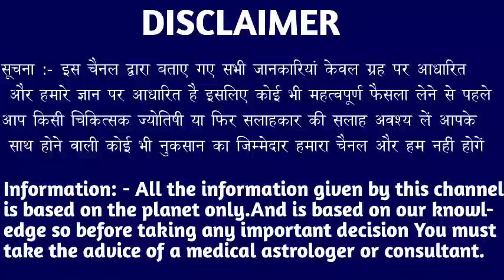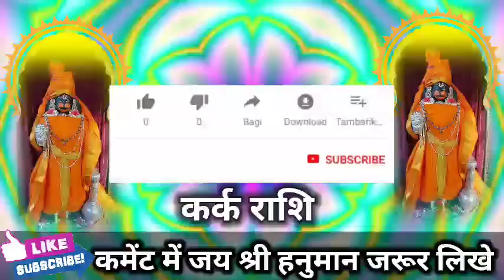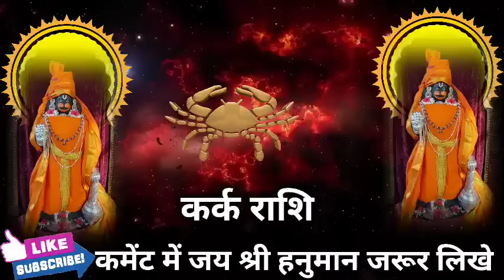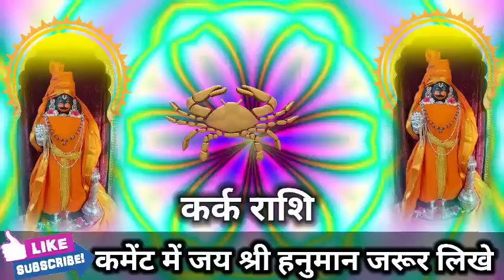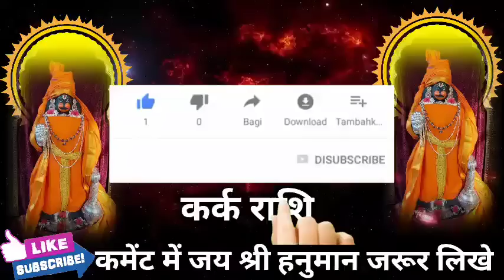कर्क राशि वालों दुश्मन कुत्ते की तरह करेंगे 9 और 10 अगस्त 2022 मिली बड़ी कामयाबी। Kark Rashi